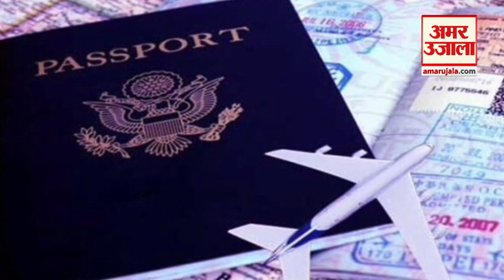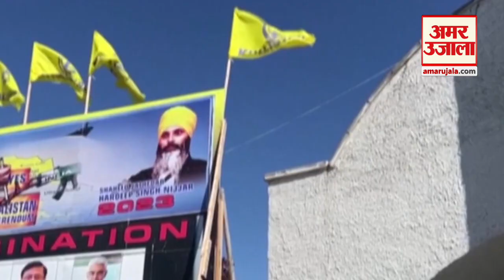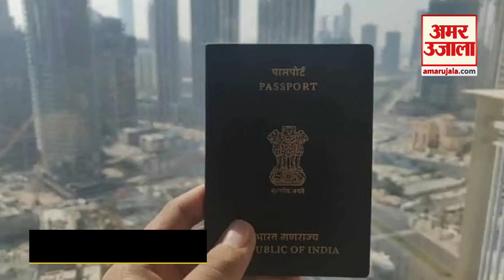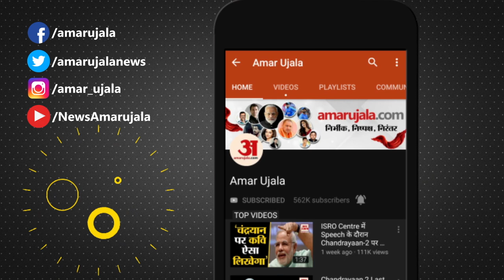India-Canda Relations: Canda से तल्खी के बाद India ने लिया बड़ा फैसला, शरू की E-Visa सर्विस